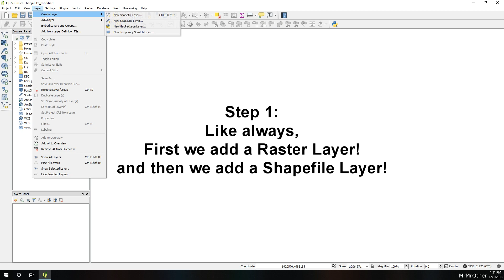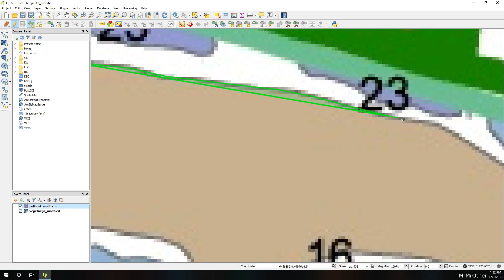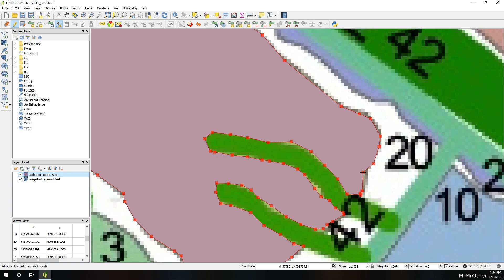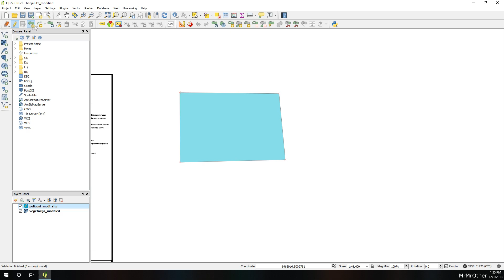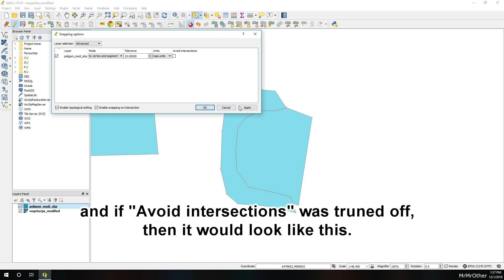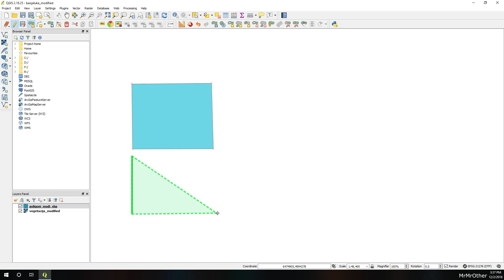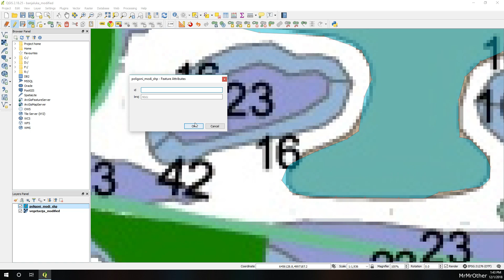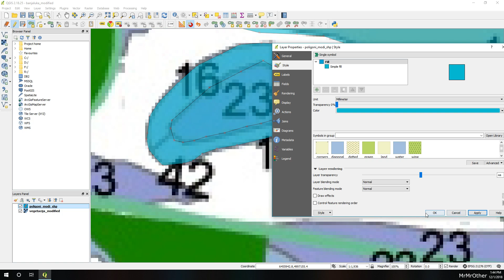QGIS Lesson 4 - Shapefile Polygon Type